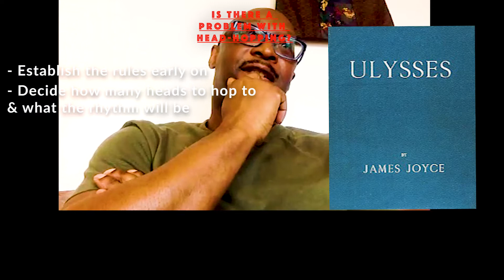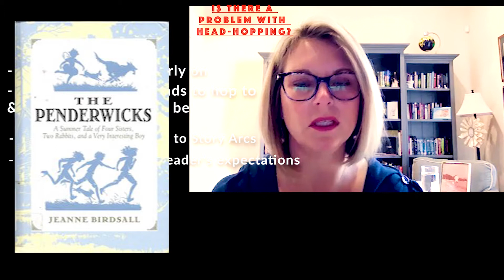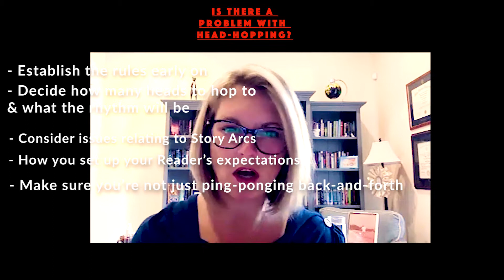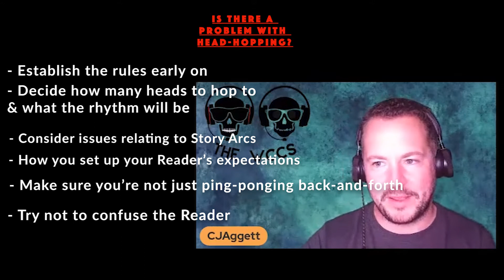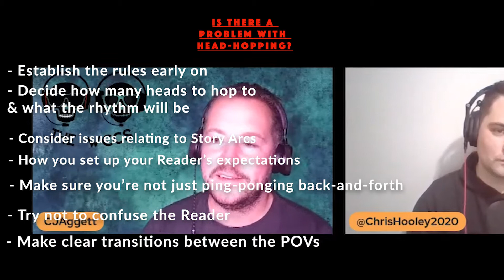What's wrong with Head-Hopping and Switching Perspectives in Novel Writing?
In this video, I - The Idiot - ask 5 Experts what’s wrong Head-Hopping in writing novels. Experts in this video include Courttia Newland (Author & Screenwriter), Kelly Dyksterhouse (Literary Agent), Zo Marley (Writer & BookTuber @ZoMarley), and CJ Aggett & Chris Hooley (Authors, Podcasters & AuthorTubers @TheWritingCommunityChatShow).

//ORDER MY FIRST BOOK! Culliver City Chronicles: Call 1-800-KillAGuy (Book 1)//

Amazon (US)
Amazon (UK)
Amazon (AUS)
Amazon (GER)
Amazon (CAN)

// EXPERTS IN THIS VIDEO //

Courttia Newland (Author)
"A River called Time", "The Scholar", "Society Within", "Snakeskin", "The Dying Wish: A James and Sinclair Mystery", "Music for the Off-Key: 12 Macabre Short Stories", "The Global Village", "A Book of Blues", "The Gospel According to Cane"

Kelly Dyksterhouse (Literary Agent)
Raven Quill Literary Agency

C.J. Aggett & Chris Hooley (Authors, Podcasters & AuthorTubers)

Thank you to all the experts for their advice on what’s wrong with head-hopping in novels. Buy their books, watch their videos and give them a shout-out from The Idiot on the Writer's Block.

What do you think of their suggestions?  I'll pick some of the best questions and throw them on the writer's block.